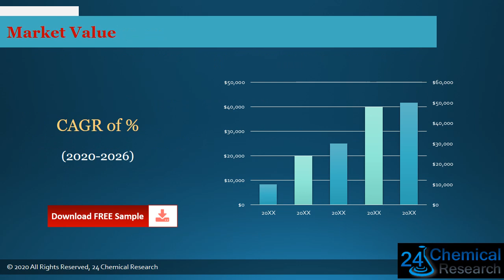Global Hydroxyapatite Ceramics Market Size, Manufacturers, Supply Chain, Sales Channel and Clients,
Download FREE Research Report Sample PDF:
Hydroxyapatite Ceramics market is segmented by region, by country, company, type, application and by sales channels.